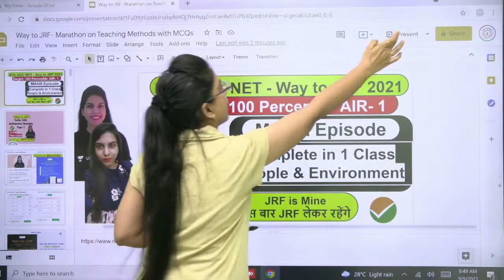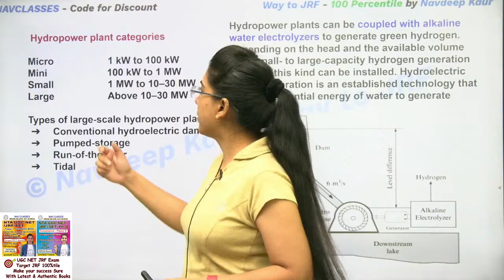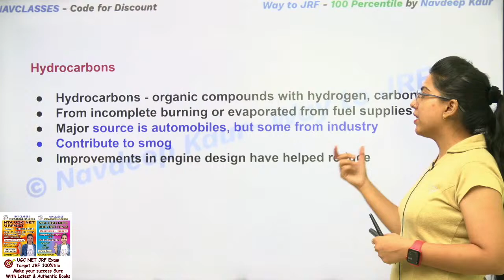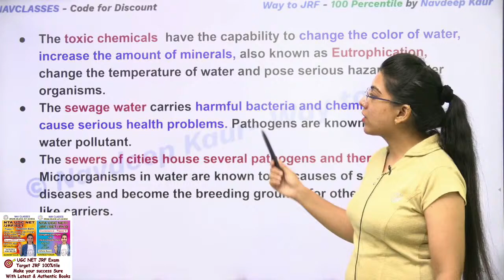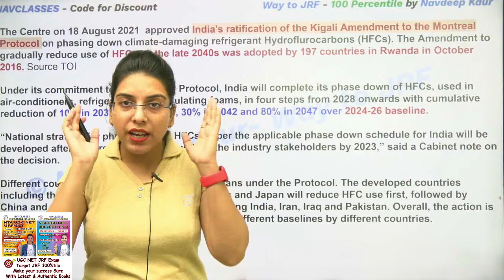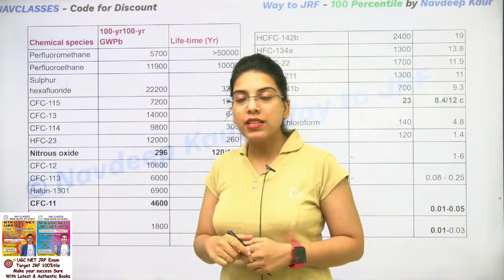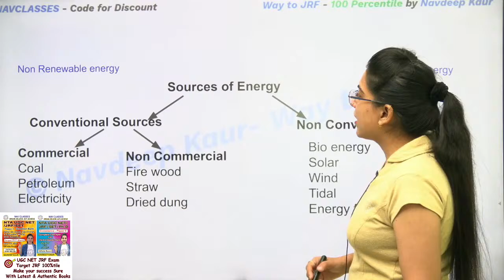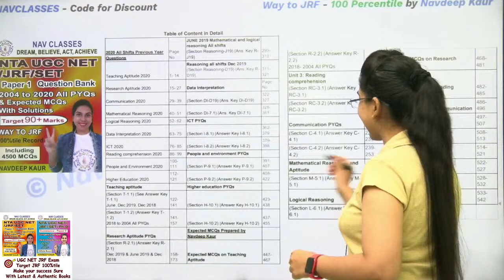MAHA Episode | Complete People & Environment in 1 Class | Way to JRF | by Navdeep Kaur